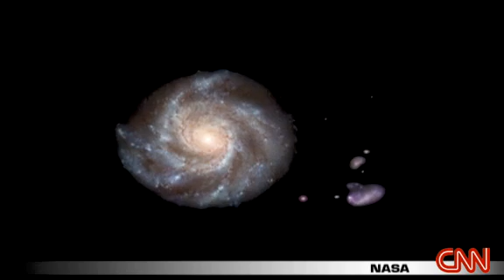Hawking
video file